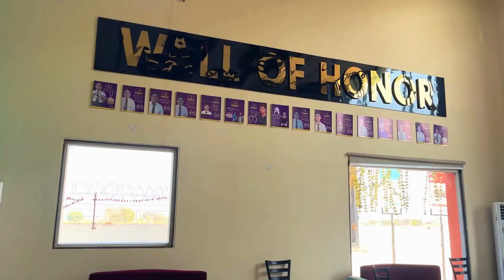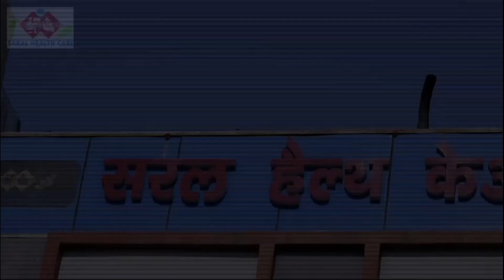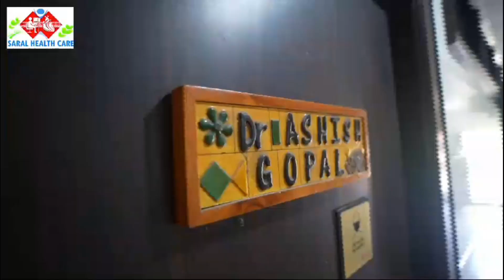महामंडलेश्वर इंद्रदेव महाराज को डॉक्टरेट की उपाधि से अलंकृत किया